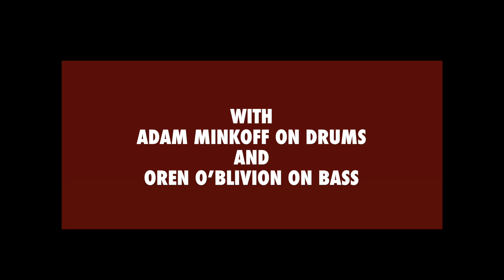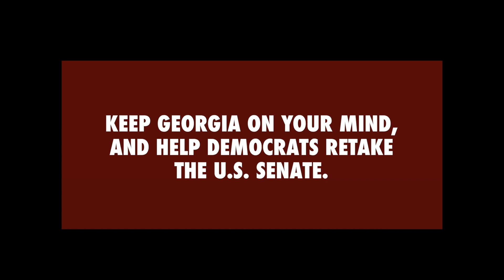Akie Bermiss - Georgia on My Mind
Keep Georgia on your mind, and help Democrats retake the U.S. Senate.
Featuring Akie Bermiss, with Adam Minkoff & Oren O'Blivion.   Video by Sami Stevens